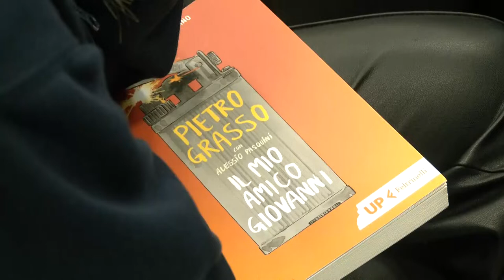L'ex magistrato Pietro Grasso a Bari incontra gli studenti per parlare di mafia